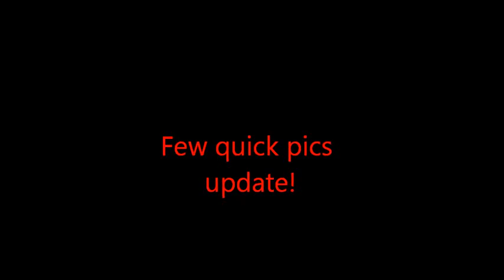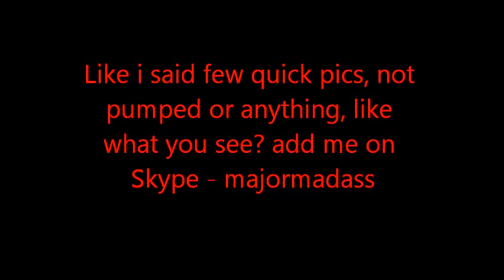September 9, body update!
quick update, quick pics, I did rush, not the best pics but gives you an idea, I am trying some new exercises using Chi energy, taught to me by a very good friend of mine =D
so it's just some quick pictures I took 1 week into chi exercises, not in the best shape, but i'll get there!